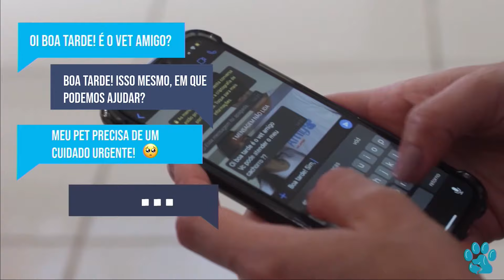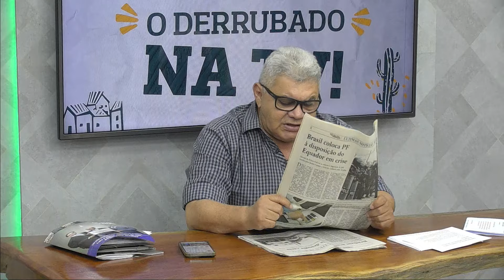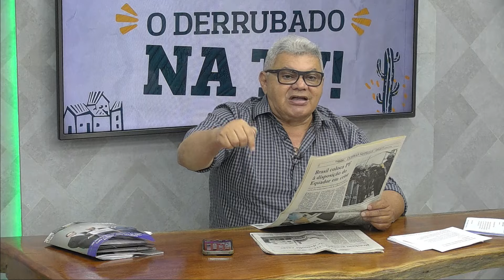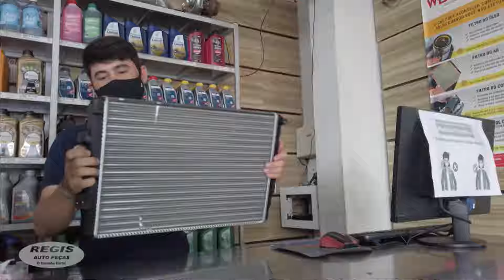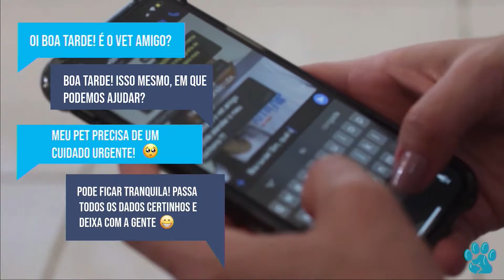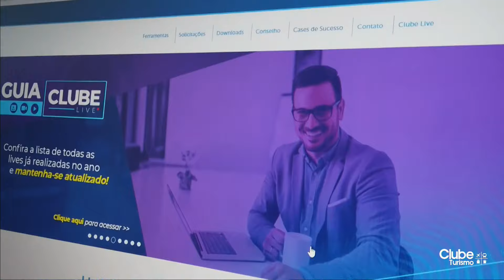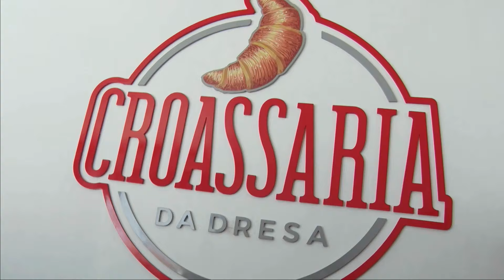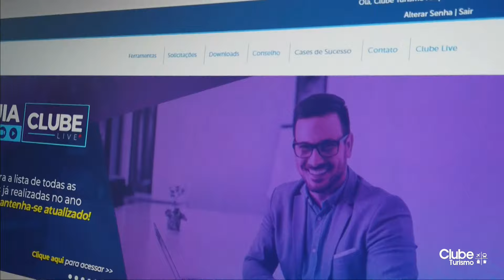ALVES CORREIA O DERRUBADO NA TV | TV OOPS - 11/JAN/24